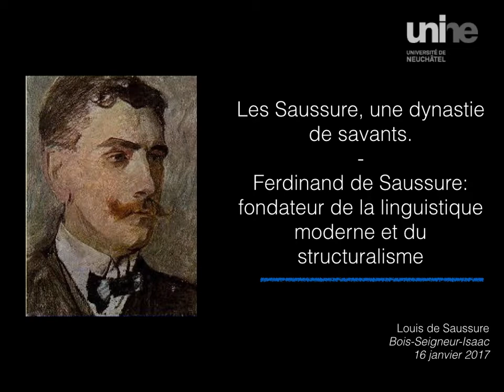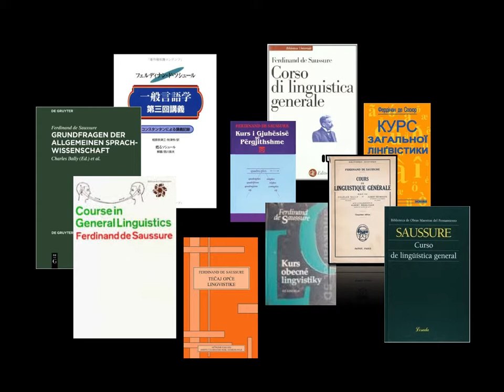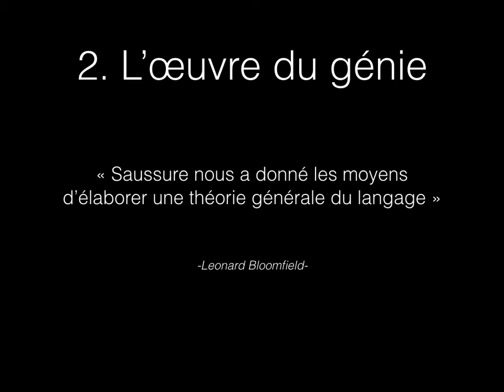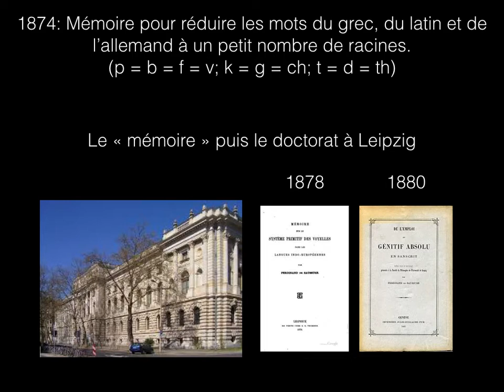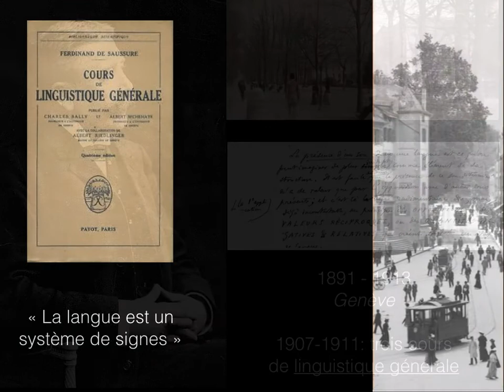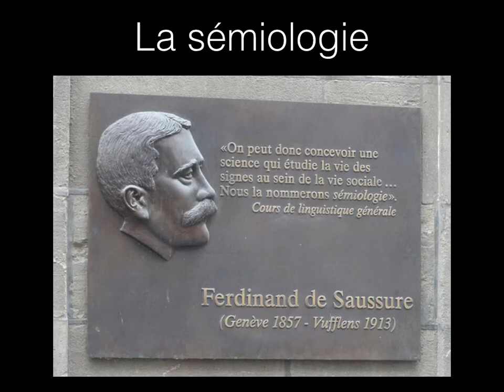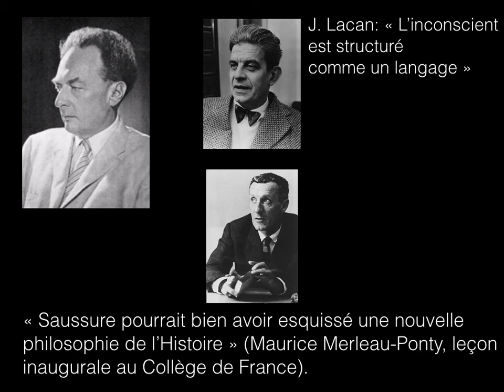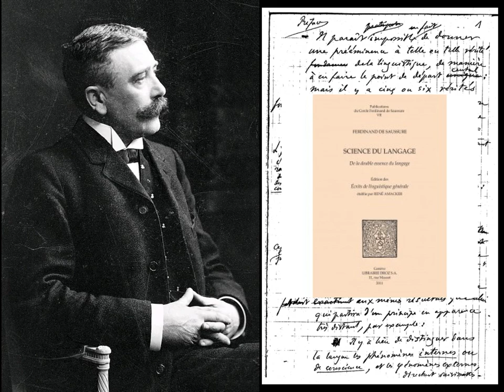Conference sur Ferdinand de Saussure, Bois-Seigneur-Isaac (Bruxelles), 2017.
Conférence grand public sur Ferdinand de Saussure.